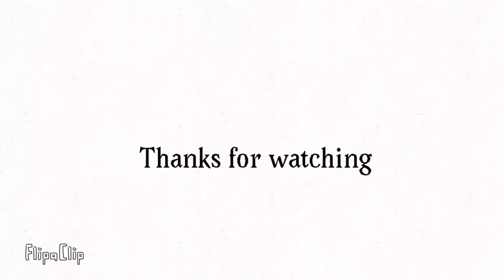Numberblocks silent sneeze 18 to 180,000,000 small to large number